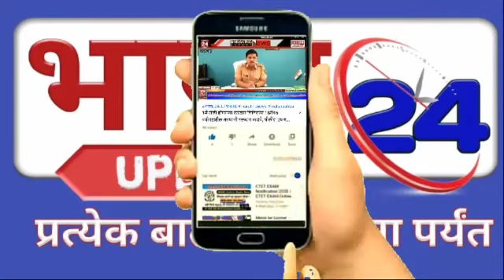सांगली जिल्हा स्थलसीमा हद्दीत दि.०१.०६.२०२१ रोजीचे सकाळी ०७.०० वाजलेपासून ते दि.१५.०६.२०२१ रोजीचे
सांगली जिल्हा स्थलसीमा हद्दीत दि.०१.०६.२०२१ रोजीचे सकाळी ०७.०० वाजलेपासून ते दि.१५.०६.२०२१ रोजीचे सकाळी ०७.00 वाजेपर्यंत लागू करणेत आलेला प्रतिबंधात्मक आदेश